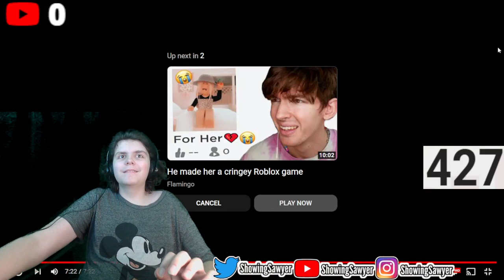Sawyer Reacts: SPIDER MAN KICKED OUT OF WALMART